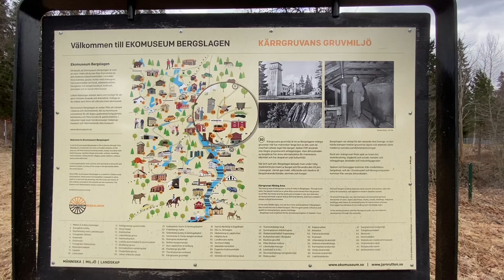30 - Kärrgruvan Gruvmiljö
Museum i Risbergs konstschakt från 1876, vattenhjul från 1876 med del av stånggång, smal bergskam mellan två rader gruvhål från 1600-talet.